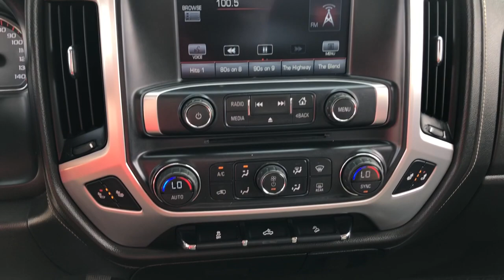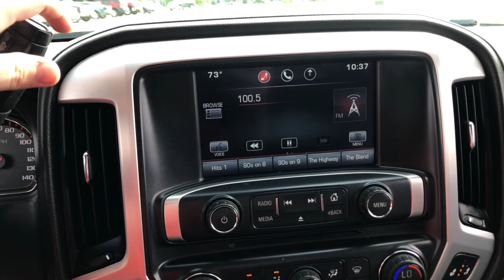2015 GMC Sierra 1500 Quad Cities, Peoria, Burlington, Iowa, Moline, Galesburg, IL P8071A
Emerald Green Metallic Used 2015 GMC Sierra 1500 available in Galesburg, Illinois at Yemm Chevrolet Buick. Servicing the Quad Cities, Peoria, Burlington, IA, Moline, Galesburg
 area.
2015 GMC Sierra 1500 SLE - Stock#: P8071A - VIN#: 3GTU2UEC2FG191091

2195 N. Henderson St

6-Speed Automatic Electronic with Overdrive, 4WD, Black Cloth.brbrRecent Arrival!brbr2015 GMC Sierra 1500 4D Crew Cab SLE Emerald Green Metallic EcoTec3 5.3L V8 Flex Fuel 6-Speed Automatic Electronic with Overdrive 4WDbrbrbrYemm gives you MORE value than other dealerships with the Yemm Advantage Program! -New Vehicles receive 1 Year / 15,000 mile Dent & Ding Coverage, Tire & Wheel Coverage and Key Protection Coverage for FREE! -Pre-owned Vehicles under 97,000 miles receive a 2 Year / 100,000 mile Powertrain Warranty for FREE! Pre-owned Vehicles with 97,000 to 150,000 miles receive a 3 month / 3,000 mile Powertrain Warranty for FREE! Some exclusions apply, Vehicles 10 Years and older do not qualify. Visit us at 2195 N. Henderson St. Galesburg, IL. Conveniently located on Highway 34. The Yemm family has been serving the automotive needs of Central Illinois & Eastern Iowa for almost 60 years. We've worked hard to cultivate a welcoming family-owned atmosphere, and we feel proud to offer assistance to Galesburg and surrounding communities. When working with our knowledgeable and outgoing team, you discover a friendly and positive experience!
Preferred Equipment Group 3SA,3.42 Rear Axle Ratio,Heavy-Duty Rear Locking Differential,Wheels: 17 x 8 Bright Machined Aluminum,Wheels: 18 x 8.5 Bright Machined Aluminum,40/20/40 Front Split Bench Seat,Cloth Seat Trim,10-Way Power Driver's Seat Adjuster,Heated Driver & Front Passenger Seats,Radio: AM/FM Stereo w/8 Diagonal Color Touch Screen,SiriusXM Satellite Radio,Electric Rear-Window Defogger,Color-Keyed Carpeting w/Rubberized Vinyl Floor Mats,Interior Driver Assist Handle (LPO),SLE Value Package,Front License Plate Kit,Front & Rear Molded Black Splash Guards (LPO),Z71/4WD Bedside Decal (LPO),E85 FlexFuel Capable,Heavy Duty Suspension,Off-Road Suspension Package,Trailering Equipment,Integrated Trailer Brake Controller,Single Slot CD/MP3 Player,Remote Vehicle Starter System,OnStar 6 Months Directions & Connections Plan,110-Volt AC Power Outlet,Rear Vision Camera w/Dynamic Guide Lines,Manual Tilt/Telescoping Steering Column,Front Halogen Fog Lamps,LED Cargo Box Lighting,Deep-Tinted Glass,Underbody Shield (Transfer Case Protection),Electronic Autotrac Transfer Case,Power Windows w/Driver Express Up & Down,Rear 60/40 Folding Bench Seat (Folds Up),Remote Keyless Entry,Rear Wheelhouse Liners,Body Color Bodyside Moldings,Rear Bumper Cornersteps,Single-Zone Air Conditioning,Dual-Zone Automatic Climate Control,Body Color Door Handles,Driver & Front Passenger Illuminated Vanity Mirrors,Body Color Power-Adjustable Heated Outside Mirrors,Body-Color Mirror Caps,Hill Descent Control,150 Amp Alternator,Auxiliary External Transmission Oil Cooler,Manual Tilt Wheel Steering Column,Leather Wrapped Steering Wheel w/Cruise Controls,EZ Lift & Lower Tailgate,4.2 Diagonal Color Display Driver Info Center,HomeLink garage door remote,Steering Wheel Audio Controls,Theft Deterrent System (Unauthorized Entry),Chrome Grille Surround,Chrome Front Bumper,Front Frame-Mounted Black Recovery Hooks,Chrome Rear Bumper,OnStar w/4G LTE,AM/FM radio: SiriusXM,Premium audio system: IntelliLink,Exterior Parking Camera Rear,Emergency communication system: OnStar Directions & Connections,Tracker system: OnStar Directions & Connections,4-Wheel Disc Brakes,6 Speakers,Air Conditioning,Electronic Stability Control,Tachometer,Voltmeter,ABS brakes,Alloy wheels,Bodyside moldings,Brake assist,Bumpers: chrome,CD player,Delay-off headlights,Driver door bin,Driver vanity mirror,Dual front impact airbags,Dual front side impact airbags,Front anti-roll bar,Front reading lights,Front wheel independent suspension,Fully automatic headlights,Heated door mirrors,Illuminated entry,Low tire pressure warning,Occupant sensing airbag,Outside temperature display,Overhead airbag,Overhead console,Panic alarm,Passenger door bin,Passenger vanity mirror,Power door mirrors,Power steering,Power windows,Radio data system,Rear reading lights,Rear seat center armrest,Rear step bumper,Remote keyless entry,Speed control,Speed-sensing steering,Split folding rear seat,Steering wheel mounted audio controls,Tilt steering wheel,Traction control,Trip computer,Variably intermittent wipers,Compass,Front Center Armrest w/Storage